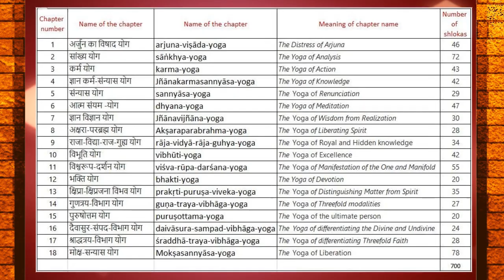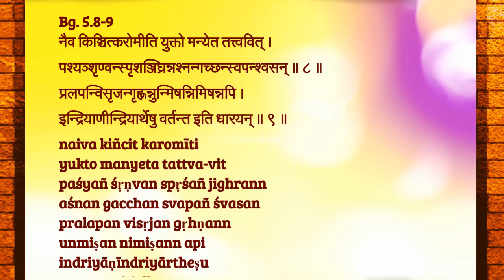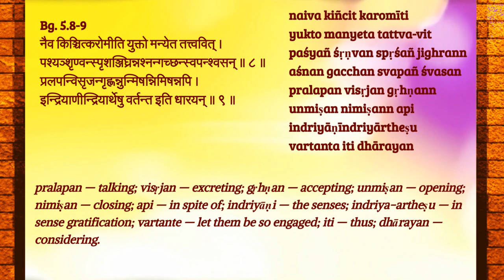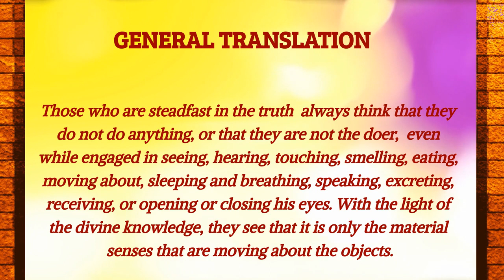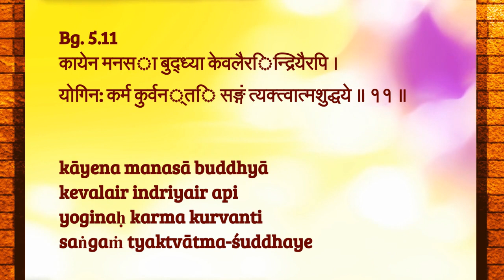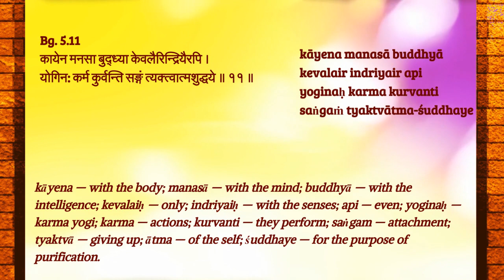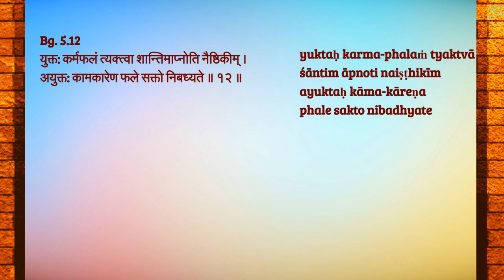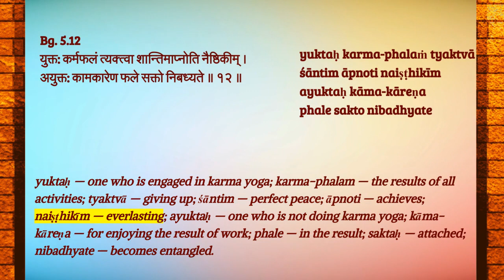Ep36-BHAGAVAD GITA | CHAPTER 5 (8-12) - MEANING & EXPLANATION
The Bhagavad Gita ("The Song of God") is a 700-verse Hindu scripture that is part of the epic Mahabharata.

This series is a compilation of the Bhagavad Gita, aiming at inspiring uninitiated readers of the Bhagavad-Gita to learn about this treasure. This could also bring a newly-found clarity and perspective to those already familiar with it.

It may be helpful to view the following videos to understand the characters and their relationships, during the course of Bhagavad Gita.

𝐁𝐇𝐀𝐆𝐀𝐕𝐀𝐃 𝐆𝐈𝐓𝐀 𝐃𝐇𝐘𝐀𝐍𝐀𝐌 - 𝐑𝐄𝐂𝐈𝐓𝐀𝐓𝐈𝐎𝐍 - 𝐋𝐘𝐑𝐈𝐂𝐒 𝐈𝐍 𝐒𝐀𝐍𝐒𝐊𝐑𝐈𝐓 𝐀𝐍𝐃 𝐄𝐍𝐆𝐋𝐈𝐒𝐇 | 𝐈𝐍𝐕𝐎𝐂𝐀𝐓𝐈𝐎𝐍

𝐆𝐈𝐓𝐀 𝐃𝐇𝐘𝐀𝐍𝐀𝐌 - 𝐒𝐀𝐍𝐒𝐊𝐑𝐈𝐓 𝐓𝐄𝐗𝐓, 𝐄𝐍𝐆𝐋𝐈𝐒𝐇𝐓 𝐓𝐄𝐗𝐓, 𝐌𝐄𝐀𝐍𝐈𝐍𝐆 𝐀𝐍𝐃 𝐄𝐗𝐏𝐋𝐀𝐍𝐀𝐓𝐈𝐎𝐍